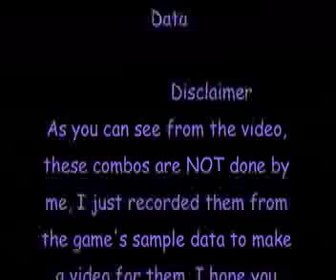Street Fighter EX2 Plus: All Character Maniac Mode Combos (Sample Data)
As the disclaimer at the end states, NONE of these combos are done by me. I dont even know how I would start them, and the timing. thats very hard for me to master in this game. Anyway, enjoy the DEATH COMBOS!